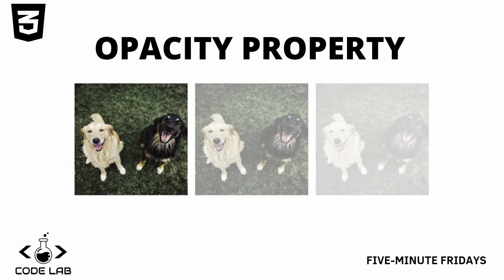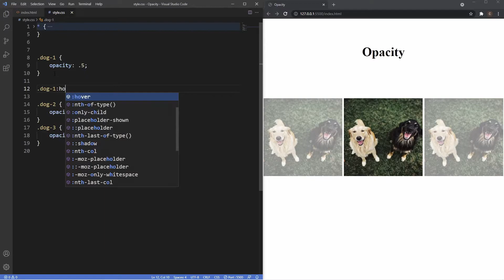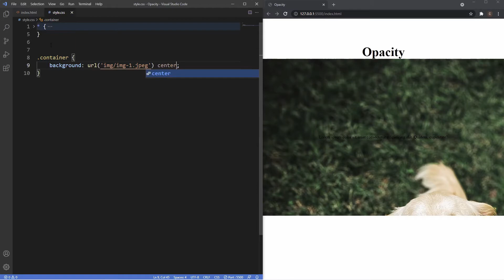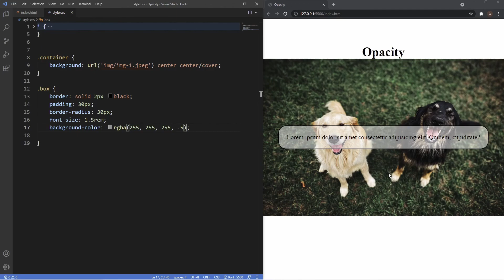Learn CSS opacity in five minutes! | CSS Tutorial | Five-Minute Fridays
Hello Guys,

Welcome to another addition, to the Five-Minute-Friday series and this episode, we will be looking at how we can make CSS elements transparent to create cool effects in our projects..

Blue Yeti USB Microphone
RØDE PSA1 Arm

PC Specs
MSI GeForce GTX 1660 SUPER VENTUS XS OC
Intel Core i9-11900K
Kingston 480GB Q500
MSI MAG B560 TOMAHAWK
MSI MAG FORGE 100R Mid Tower
27" Ultrasharp 4k Monitor
PINKCAT, Wireless Keyboard and Mouse Set

Learn with Code Lab! easy to understand tutorials :-)

With Loved Ones
Jay Man - OurMusicBox